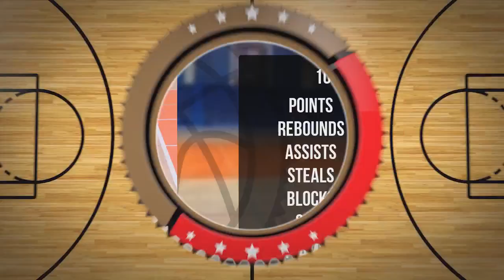Marcel Sztejter Player Mixtape DC109 Piła 2024